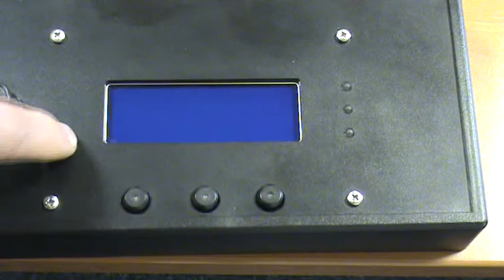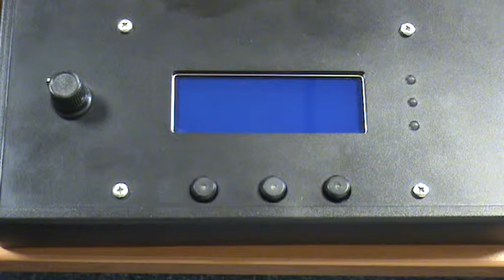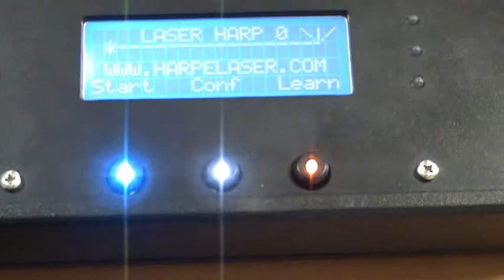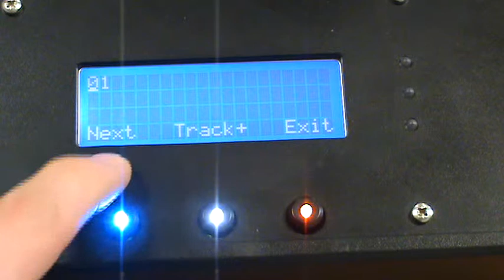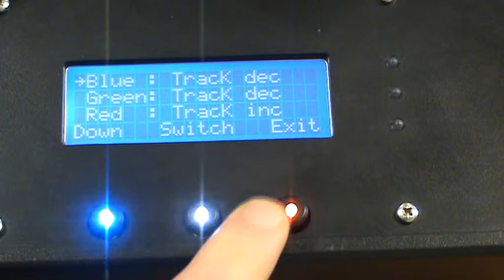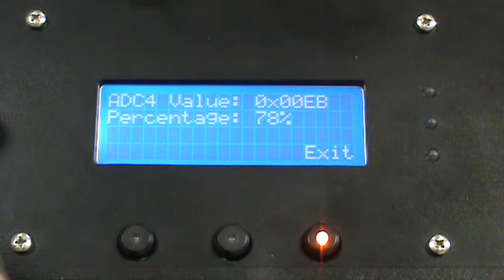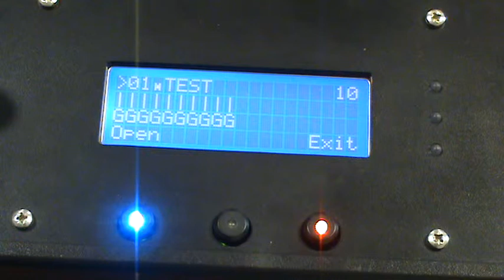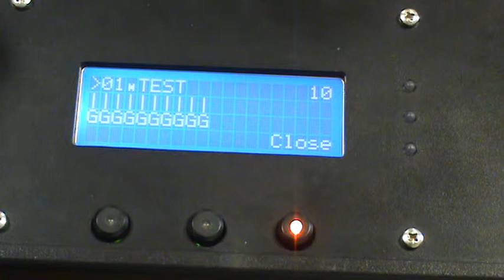Our Free ILDA color Laser Harp controller project description...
Here I explain our Laser Harp project. I describe the hardware and software menus too...